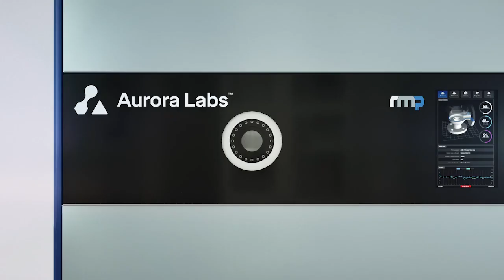Aurora Labs reaches ability to print complex parts at market speed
Aurora Labs Limited (ASX:A3D), is delighted to announce printing of complex parts using its Large Format Technology (LFT).